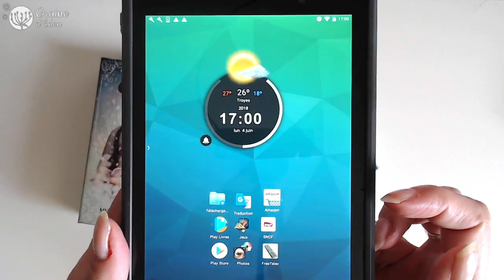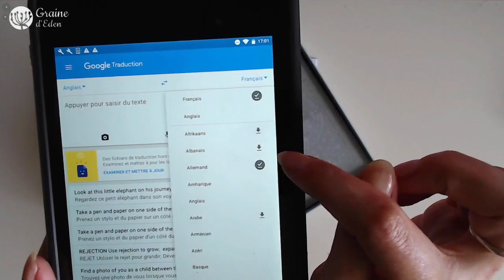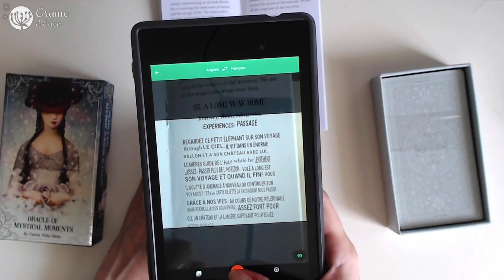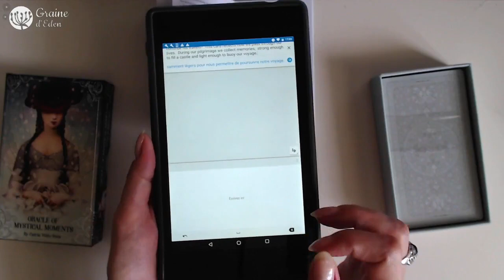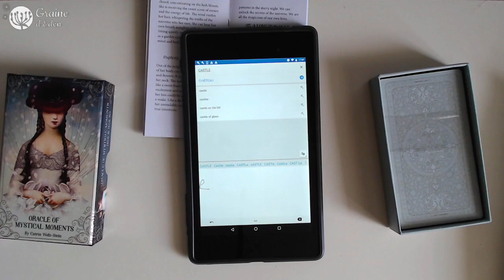Traduire vos Oracles et Tarots sans connaître un mot d'anglais [ Astuce ]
Les Oracles et Tarots en Anglais vous font de l'oeil, mais vous ne connaissez pas un mot d'anglais, voilà mon astuce pour traduire facilement et gratuitement les jeux de l'anglais au français.
Oracle utilisé